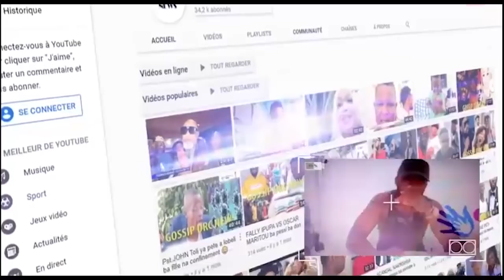NOELA MADINGA KEN MPIANA conversation na francais pe FRANCK STEMAY devant ba Orphelin